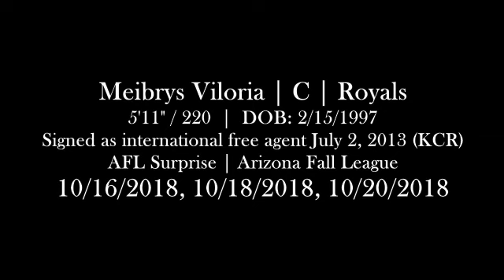Meibrys Viloria (October 16,18,20 2018) vs. Peoria, Mesa, Scottsdale - AFL (Surprise, AZ)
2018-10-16, vs. Peoria Javelinas (Arizona Fall League)
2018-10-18, vs. Mesa Solar Sox
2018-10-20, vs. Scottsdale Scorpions